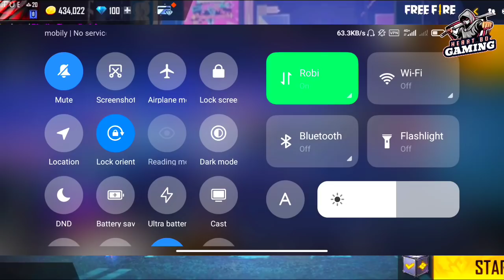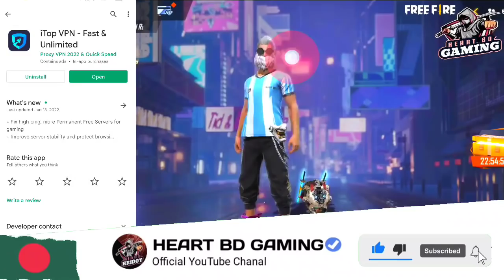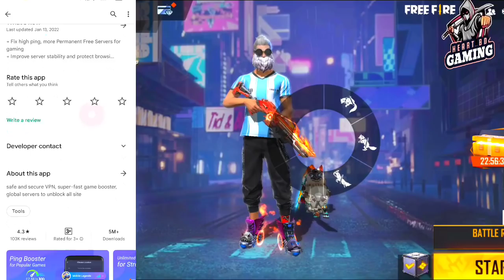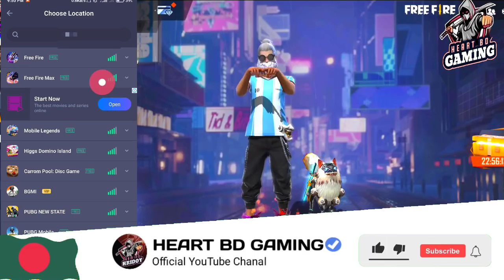বাংলাদেশি গেমারদের জন্য BEST VPN | BEST VPN FOR FREE FIRE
সব VPN এর বাপ | FREE FIRE VPN DISCONNECT PROBLEM |  FREE FIRE BAN

FREE FIRE BEST VPN | 1.1.1.1 VPN FREE FIRE | FREE FIRE DOWNLOAD FAILED RETRY | FREE FIRE BAN NEWS

Free Fire Unban In Bangladesh | How To Play Free Fire Without VPN In Bangladesh | Free Fire Ping Problem solution | Free Fire Ban

➡️In Game Name: KBD YOUTUBER
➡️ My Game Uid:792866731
➡️ My Guild Id:66029244

free fire ban news somoy tv
free fire ban gaming with zihad
ff vpn
game keno khelte parina
ff kivabe khelbo
poor connection
1.1.1.1 vpn free fire
1.1.1.1 vpn free fire not working
1.1.1.1 vpn frew fire problem
1.1.1.1 vpn faster and safer
ff problem
ff game problem
ff error
new event free fire bd
vpnify
vpn free
share vpn
share vpn free fire
ff vpn
ff vpn problem
free fire best vpn
game theke keno ber kore dey
ff game problem
top 3 best free fire vpn
vpn problem in bd
ff bd vpn
ff vpn stop problem
vpn nije nije off hoye jay keno
vpn user id ban in bd
heart bd gaming new video
free fire
free fire vpn connection error problem solve
trending video
free fire vpn
vpn
how to play free fire with vpn in bangladesh
squad duo custom not start
ফ্রি ফায়ার খেলতে পারছিনা
vpn disconnect
super vpn
sky vpn
free fire game problem
bangladesh redeem code
vpnify